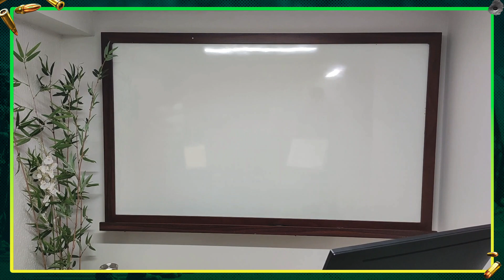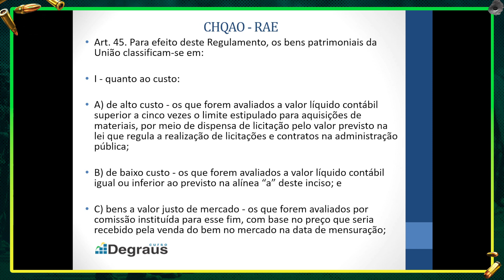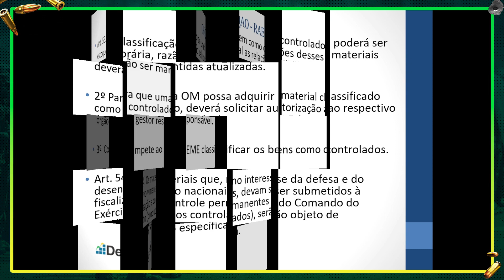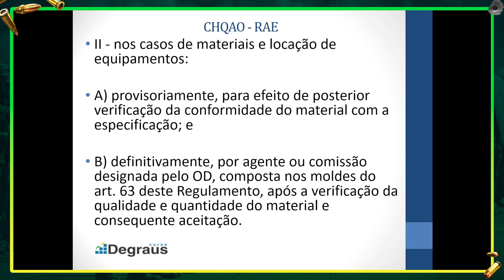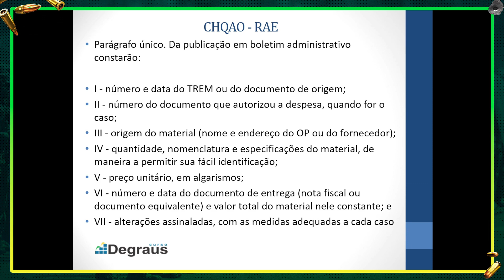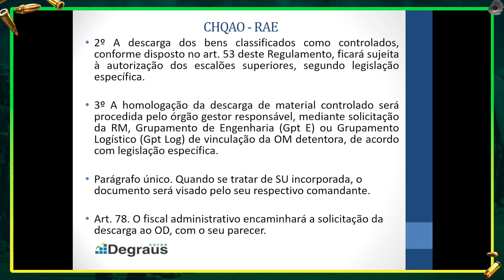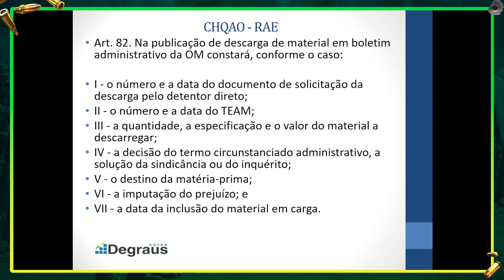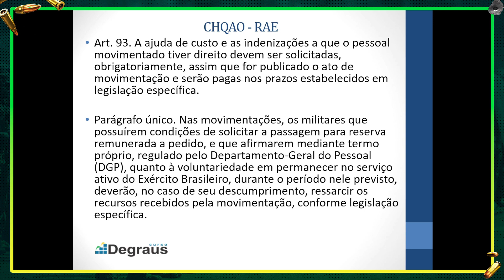CHQAO - REGULAMENTO E LICITAÇÕES - Aula 04 - RAE